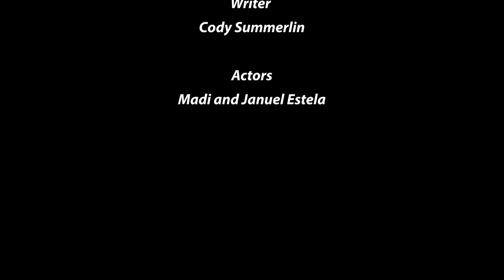If "Karen" hosted a Halloween Party during COVID-19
This video is telling a story while also demonstrating different camera shots and movements.